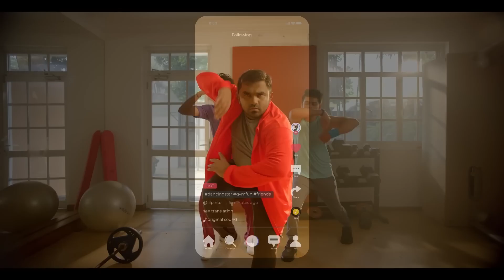Introducing the all new Dialog Fun Blaster for TikTok and Instagram